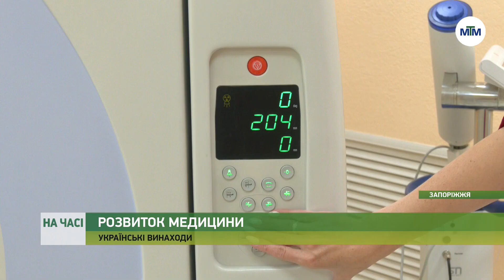На часі - Українські винаходи у медицині: діагностика та лікування. - 25.08.2023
Ледь не кожен у дитинстві ламав руку або ногу, йшов на рентген, а потім кілька тижнів ходив у гіпсі. Проте мало хто знає, що і рентген, і гіпсова пов’язка — результат праці українських вчених.

Хто і коли винайшов вже звичні нам речі, та як вони змінилися через століття після створення — у матеріалі.